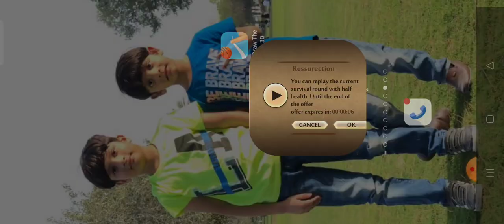shadow fight 2